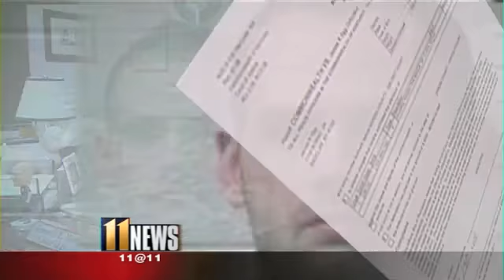Local EMT accused of sexually abusing teenage girl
Police arrested James Ogg, 31, on charges of rape, sodomy, and sexual abuse for allegedly having a sexual relationship with a teenage girl.  The teenager and her mom reported the crim to the Vine Grove Police Dept. on Monday.